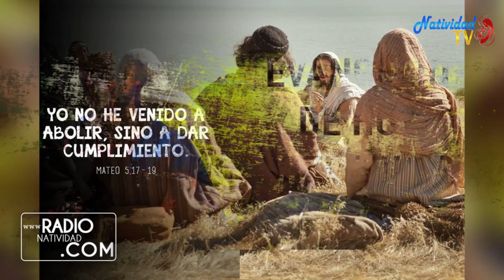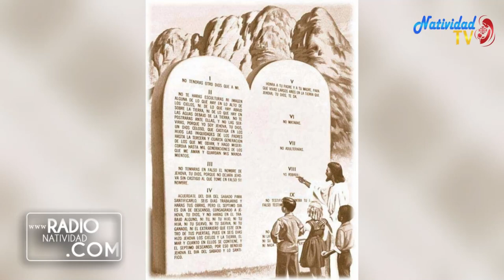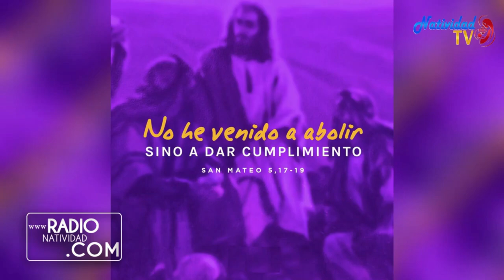EVANGELIO DE HOY | Miércoles, (15/03/2023) // Pbro. Juan Carlos Gómez Yánez